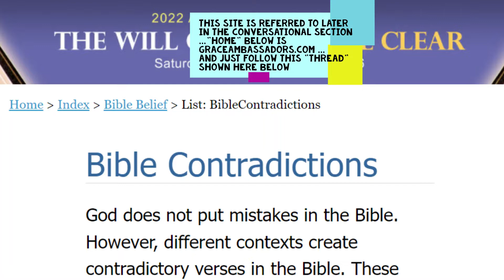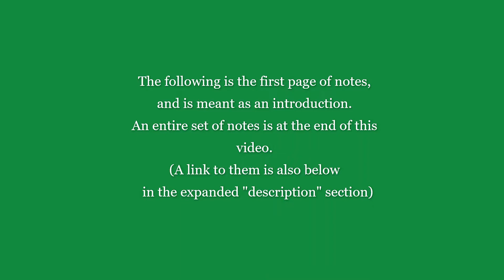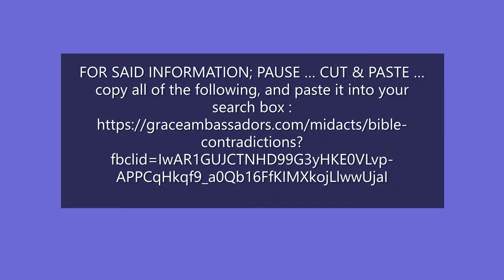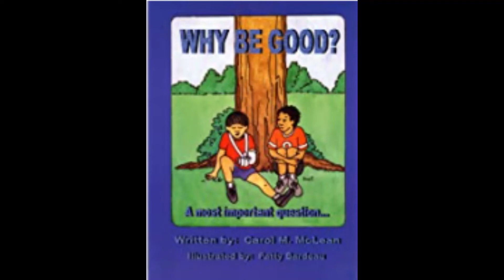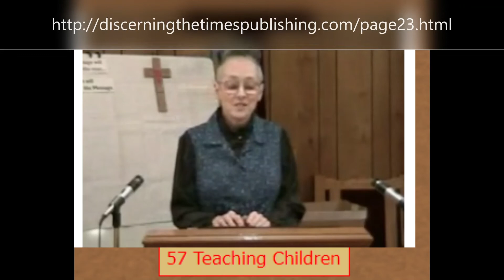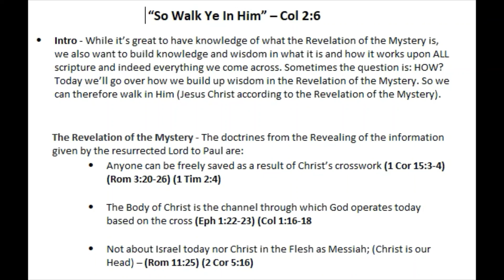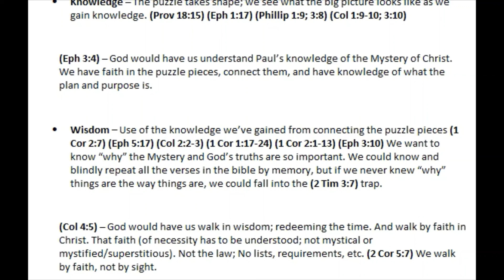Topical Studies: "So Walk Ye In Him" (Col 2:6)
1 Corinthians 15:1-4 is the clearest place in the bible that lays out God's good news to us plainly and simply and explicitly. It's all that Christ did, and nothing...absolutely nothing that you think you can do to "earn" your way into heaven.